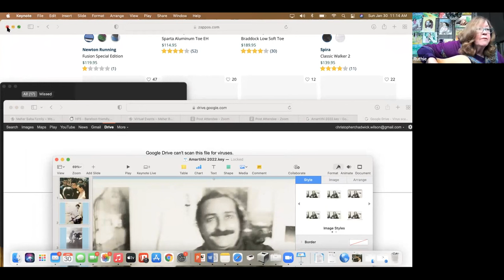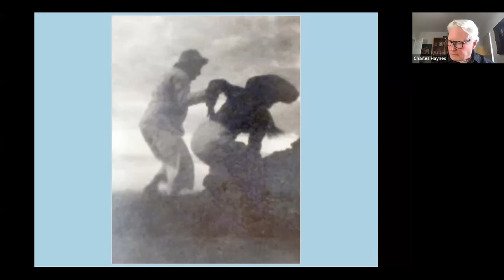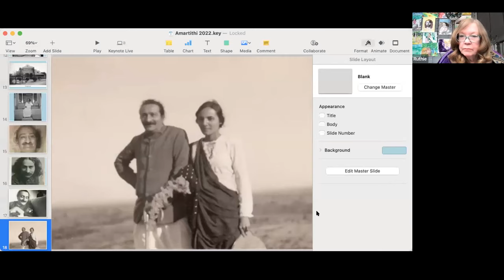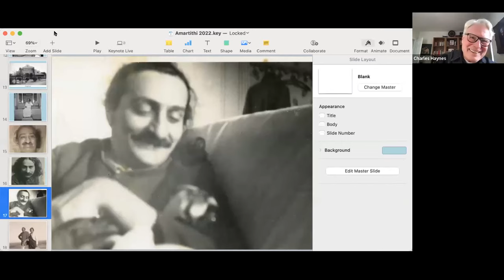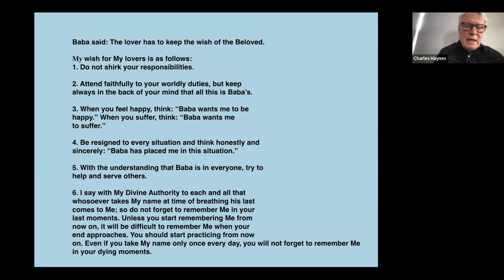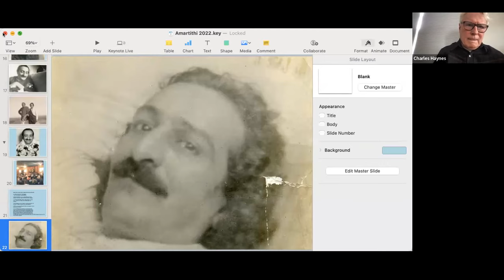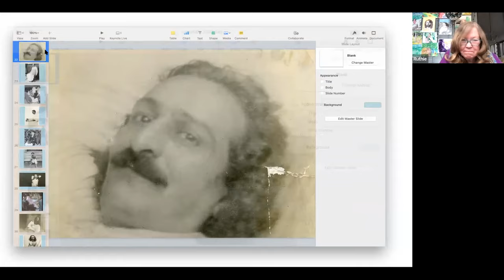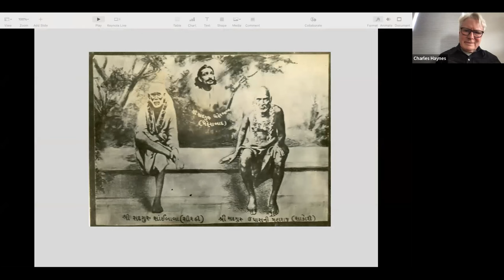Charles Haynes: an Amartithi Address - Jan 30, 2022, live on Zoom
An Amartithi address by Charles Haynes

Some time for Questions

Hosted by Ruth Appel in NC